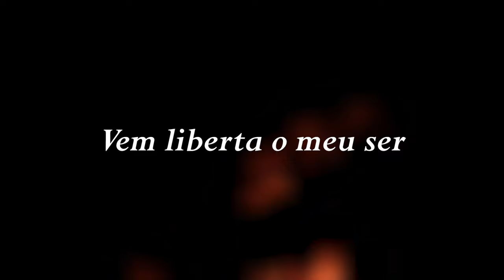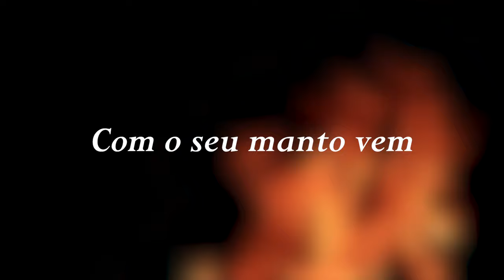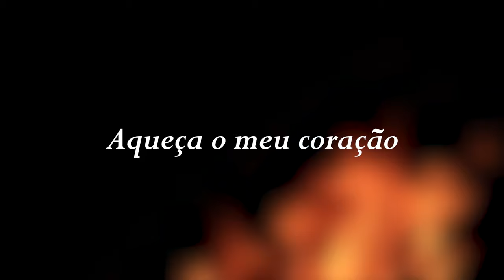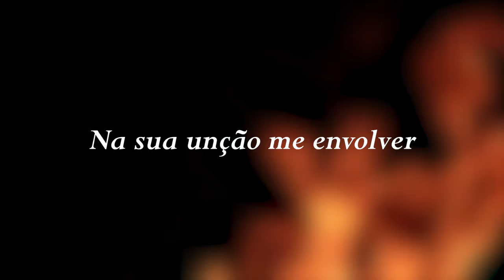Anderson Luis | Vem com Teu Fogo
Compositor: Anderson Luis
Produção musical: Anderson Luis
Mixagem: Dennis Harmonia